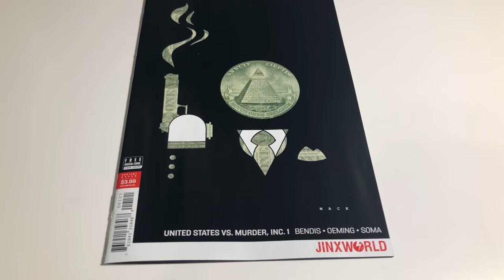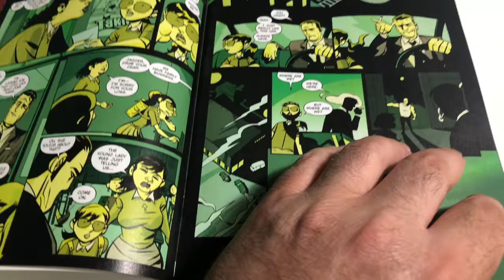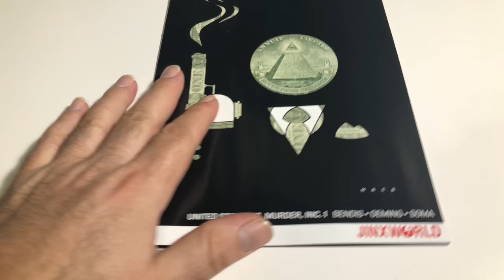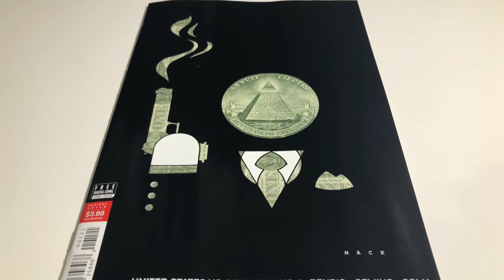Comic Book Review "United States vs Murder Inc #1" -SPOILERS- 9/5/18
This is a comic book review on United States vs Murder Inc #1.  There are spoilers.  Thanks again and enjoy!